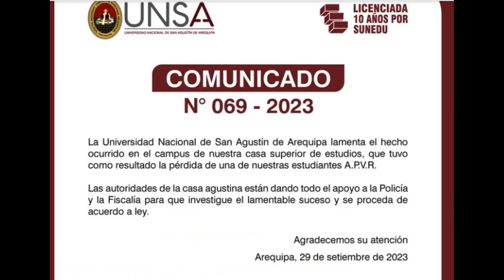🇧🇷 Feminicídio na UNSA: estudante foi assassinado dentro do campus universitário de Arequipa.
O principal suspeito é o seu companheiro, que já se encontra detido nas instalações da Divincri. A vítima tinha apenas 18 anos e frequentava o segundo ciclo de Engenharia Industrial.